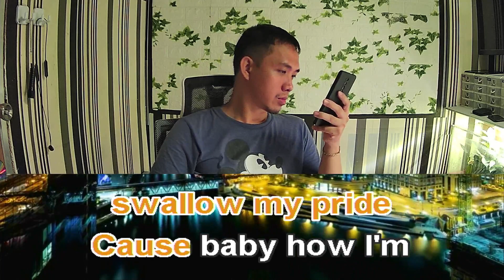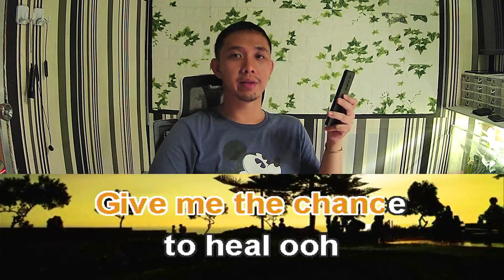Norman Saleet This Time I Know It's Real Karaoke Female Key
Norman Saleet This Time I Know It's Real female version
Norman Saleet This Time I Know It's Real female karaoke